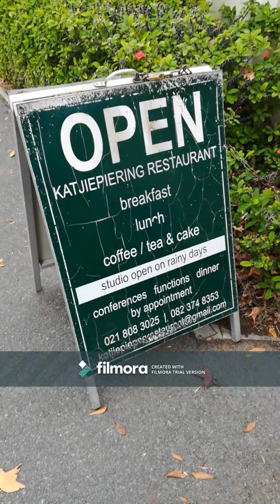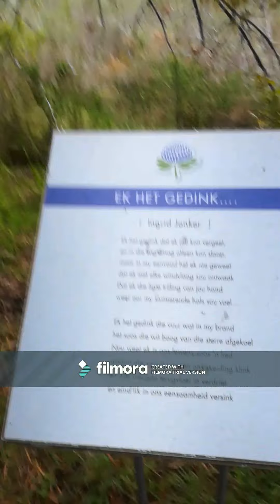Take a tour of biodiversity hotspots in Stellenbosch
The Stellenbosch University Botanical Gardens and Jan Marais Nature Reserve are two spots on campus offering plenty of plant and animal life. Video by Nell Hofmeyr